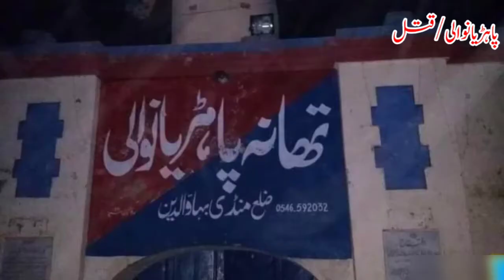Pahrianwali ke Alaqa Kot Staar Main Qatal Report Adeel Khan Chaudhary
تھانہ پاہڑیانوالی میں مبینہ ڈکیتی کے دوران مزاحمت پر ڈاکوؤں نے  فائرنگ کرکے دو افراد کو قتل کردیا، پولیس مصروف تفتیش
مزید تفصیلات جانتے سٹی الیون نیوز نمائندہ عدیل خان چوہدری سے